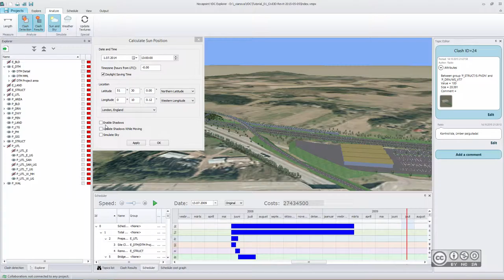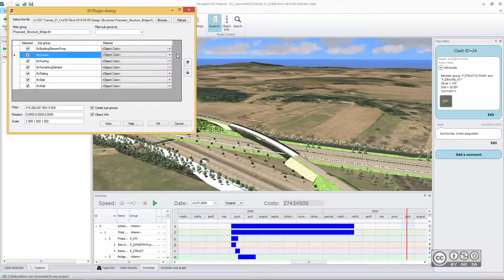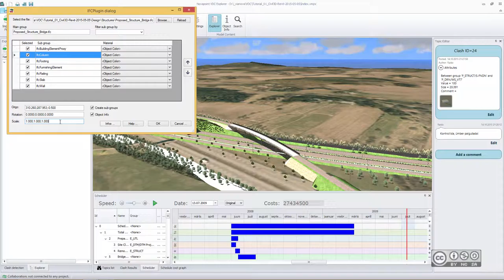Novapoint VDC Explorer - Efektid, failide import